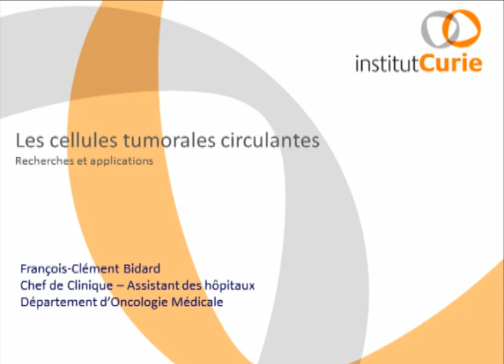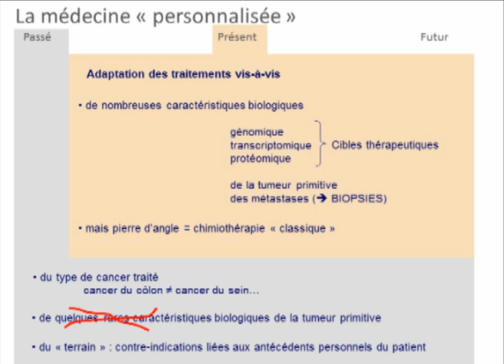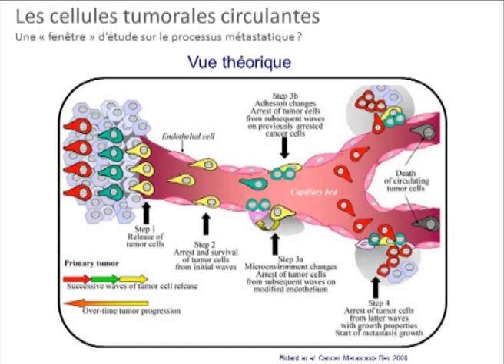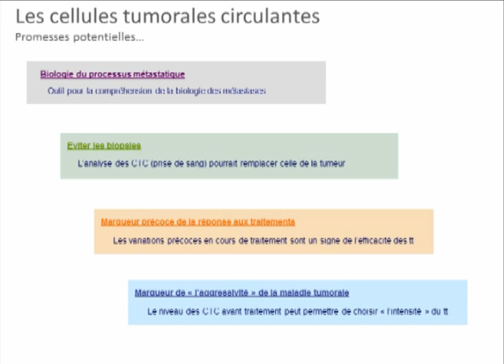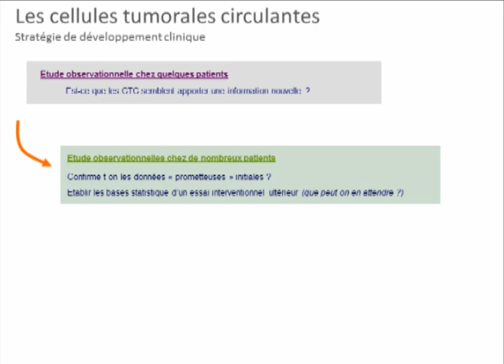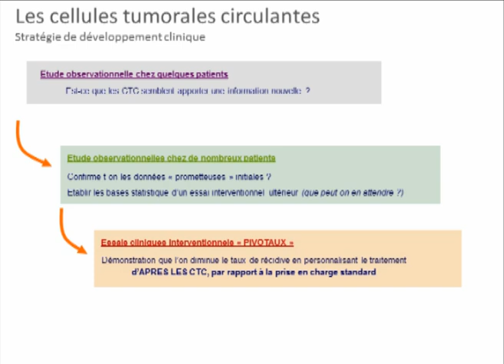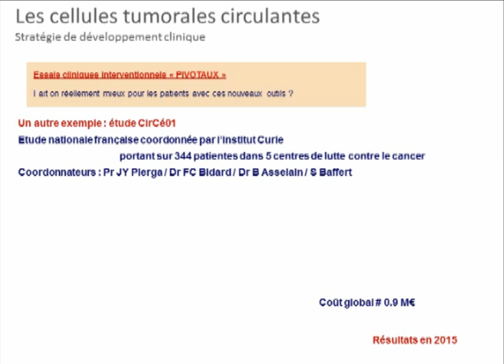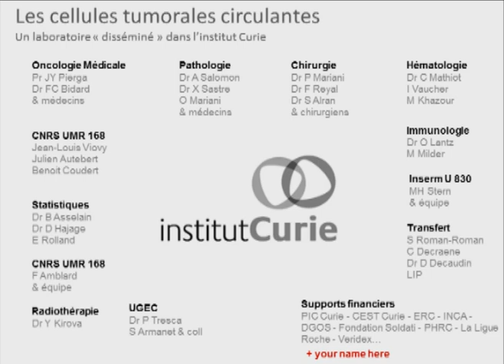François-Clément Bidart, médecin-chercheur en oncologie médicale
François-Clément Bidart, médecin-chercheur en oncologie médicale à l'Institut Curie